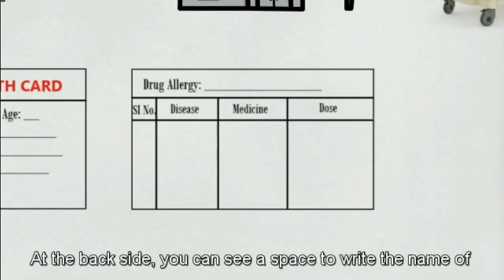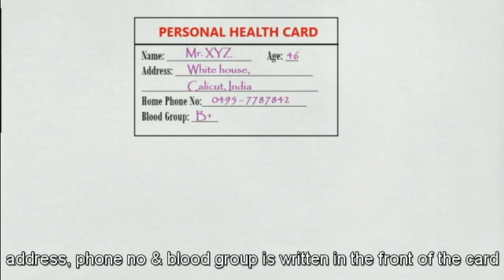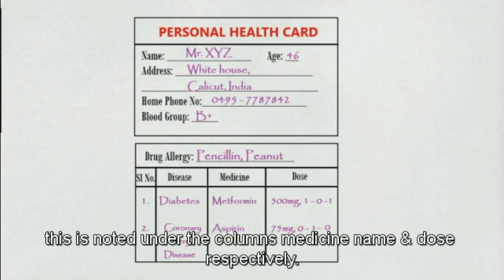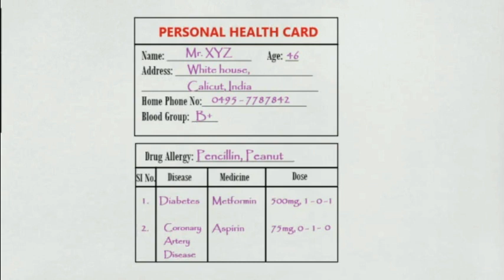Personal Health Card - പേർസണൽ ഹെൽത്ത് കാർഡ്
This video is about a health card which can be made by anyone at home. This may become an invaluable card in you life some day. Watch the video to know more about it.